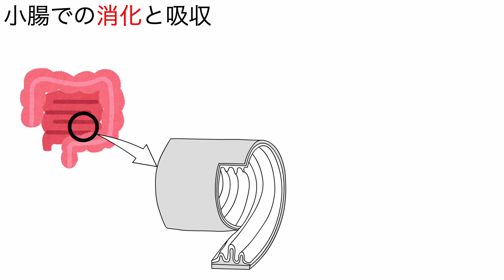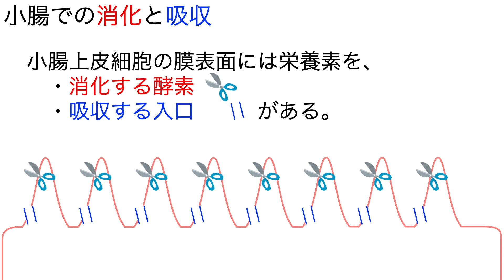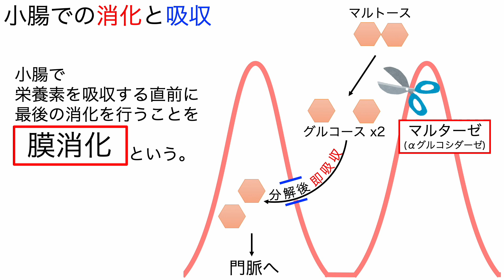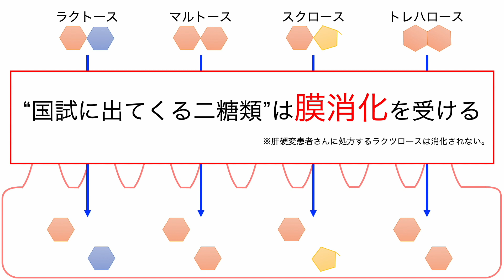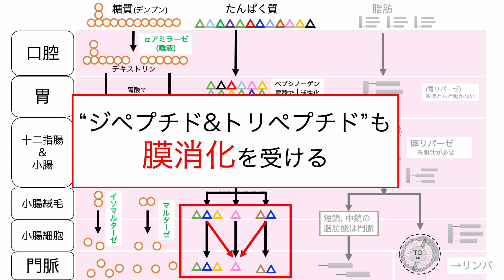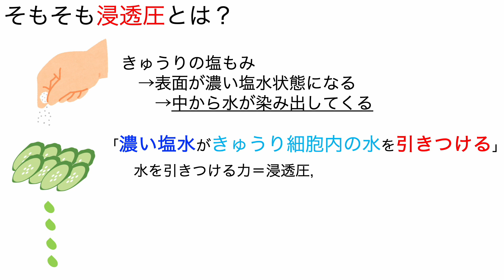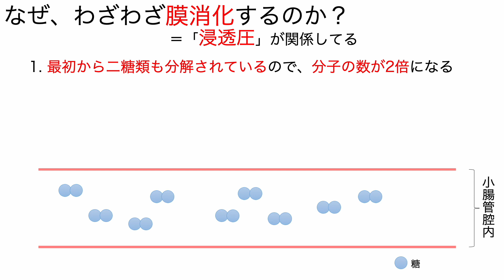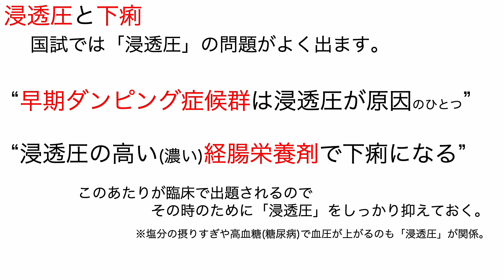お手軽版 「第19回 膜消化」【管理栄養士 国家試験対策】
管理栄養士国家試験対策(お手軽版)の第19回です。
今回は膜消化と浸透圧についてざっくりとお話ししました。

更新は毎週火曜日 18時

・Twitterでリクエスト、相談受け付けてます。

〜自己紹介〜
こんにちは。アヒルです。
日本のどこかの管理栄養士養成校で色々教えてる博士(栄養学)です。
 第??回の国家試験で合格して管理栄養士の資格も持っています。

管理栄養士国家試験対策を始めるにあたって
みなさんが苦手な、人体(生化学＋解剖生理学)や基礎栄養学あたりを分野横断的に説明していこうと思っています。

〜国試勉強向けおすすめ参考書〜
○イチからはじめたい人向け
・いちばんやさしい管理栄養士国家試験合格講座［第3版］

○鉄板の参考書 ※最新版(2023)
・レビューブック 管理栄養士 2023 [ 医療情報科学研究所 ]
・クエスチョンバンク 管理栄養士国家試験問題解説 2023 [ 医療情報科学研究所 ]